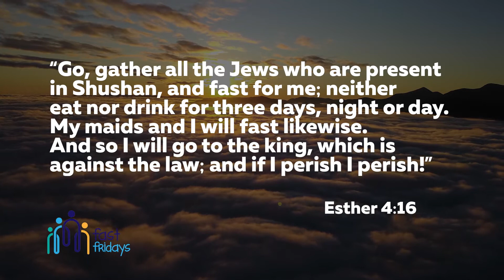Fast Fridays Week 3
It is a great encouragement to join other believers in prayer and fasting. Will you join us as we move into Week 3.